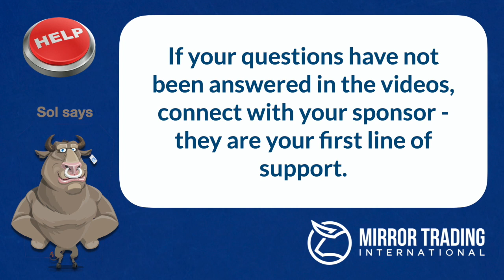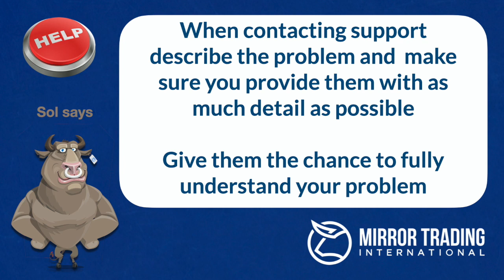When to Contact MTI Support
Support do not handle training and they do not give advice on how you should build your team.

This video will help you understand the responsibility you have and the role support plays in the MTI business.

Please make sure you and your members have joined the official MTI Members News Channel on Telegram